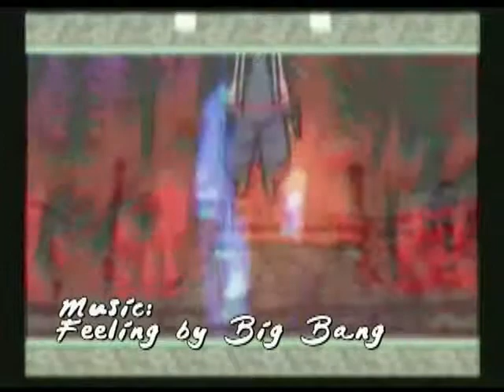Lets Play Okami Co-op Episode 12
And not get eaten by a spider!! we finish up Tsuta Ruins to faces off against the Queen of the Eight-Legged.